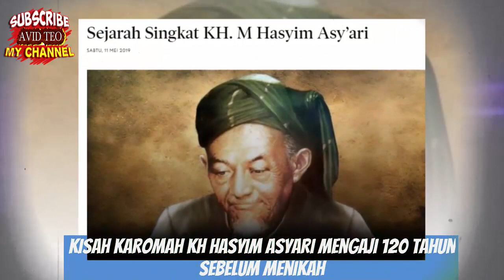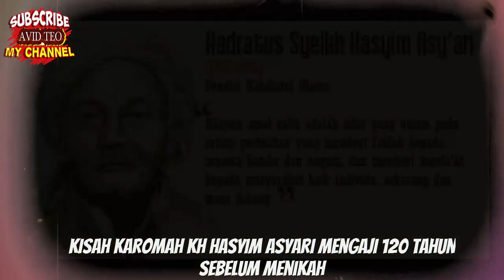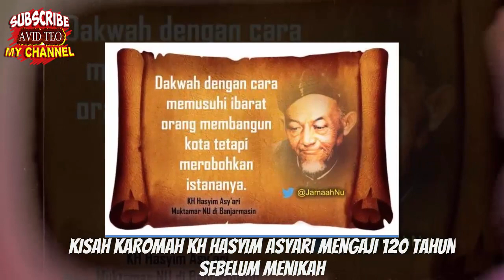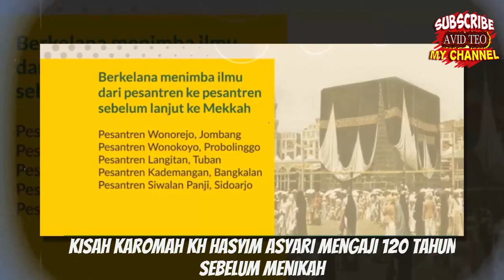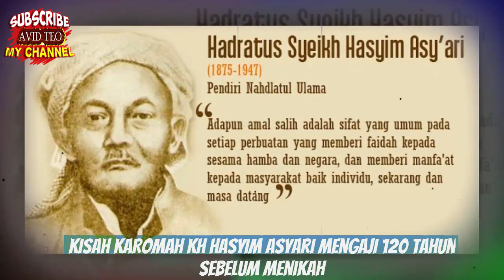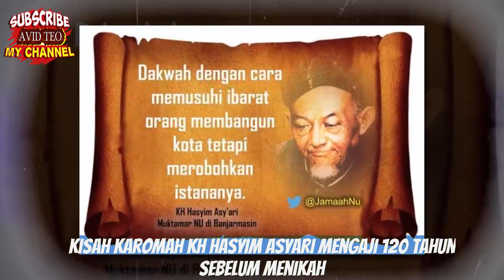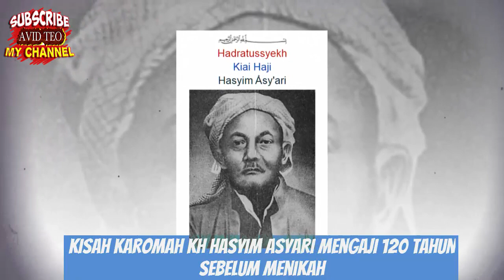Kisah Karomah KH Hasyim Asy'ari Mengaji selama 120 Tahun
Kisah Karomah KH Hasyim Asy'ari  Sebelum Menikah Mengaji Selama 120 Tahun
Sumber Artikel : Muslimoderat.net